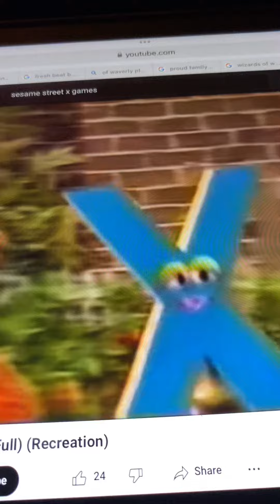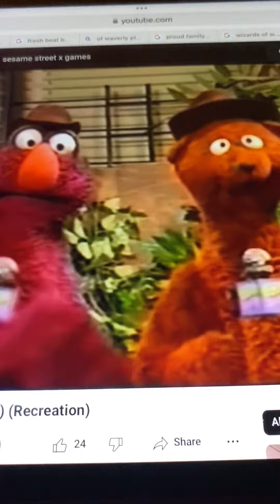Sesame Street Letter X Games Part 4 Skateboard Big Bird Telly Baby Bear